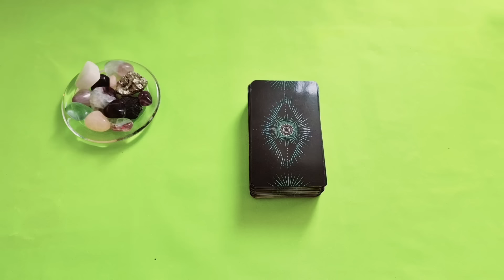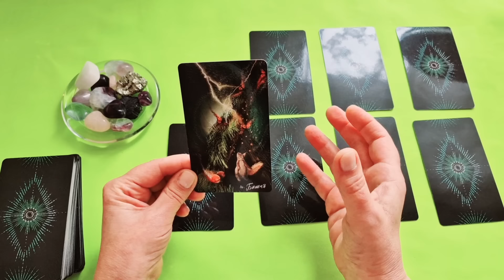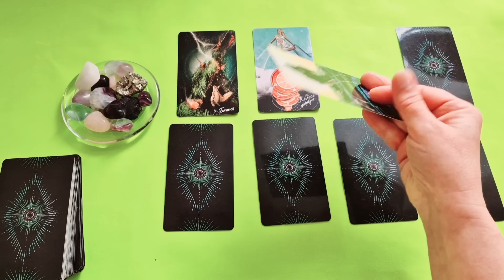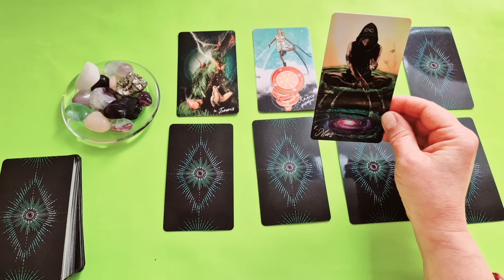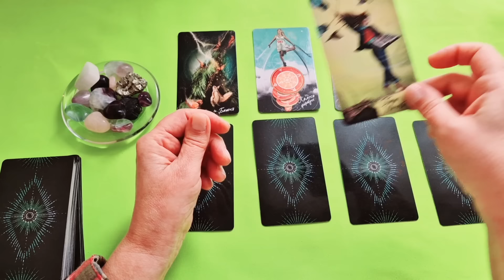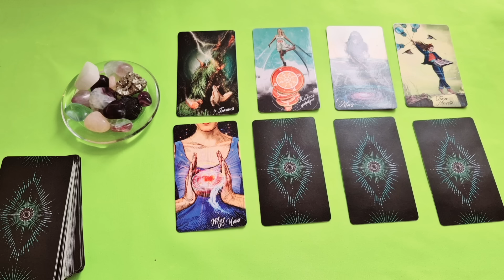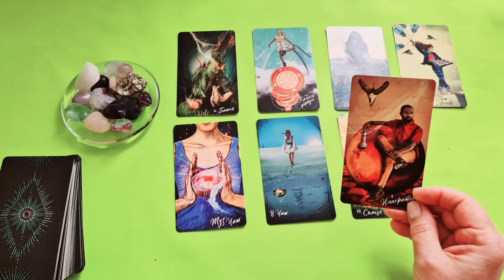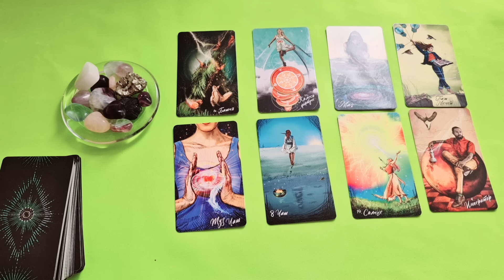ДЕВА♍СОБЫТИЯ БЛИЖАЙШЕГО БУДУЩЕГО 🌈 ТАРО НА НЕДЕЛЮ 1 — 7 ИЮЛЯ 2024 🔴РАСКЛАД Tarò Ispirazione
Таро Прогноз Гороскоп «СОБЫТИЯ БЛИЖАЙШЕГО БУДУЩЕГО. ТАРО НА НЕДЕЛЮ С 1 ПО 7 ИЮЛЯ 2024. ЧТО ВАЖНО ЗНАТЬ? ЧТО СКРЫТО?»

 И мы рассмотрим такие позиции:

- Что скрыто?
- По основным сферам жизни: —дела, работа, бизнес
                                                          — финансы
                                                          — личная жизнь.

Евгения.